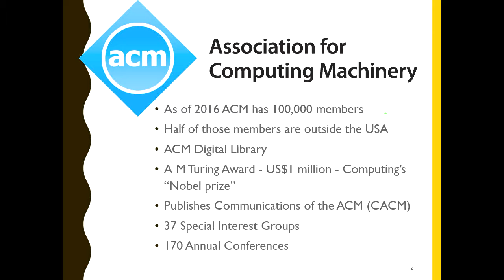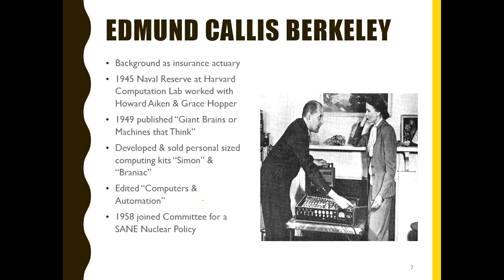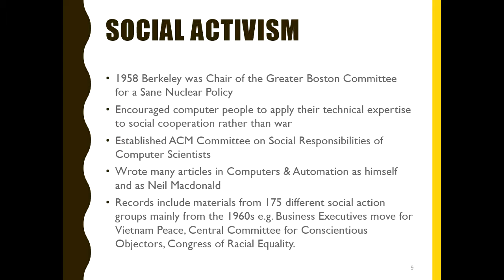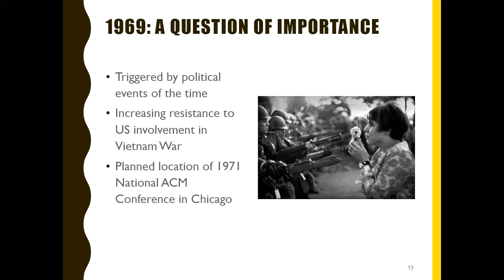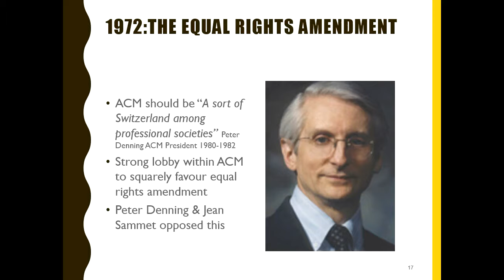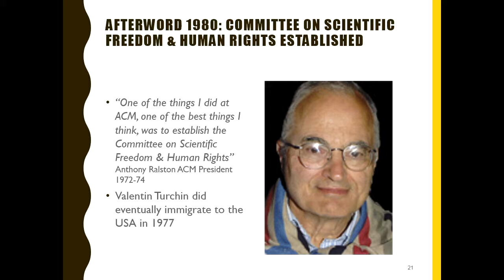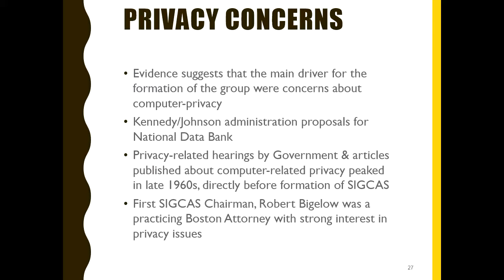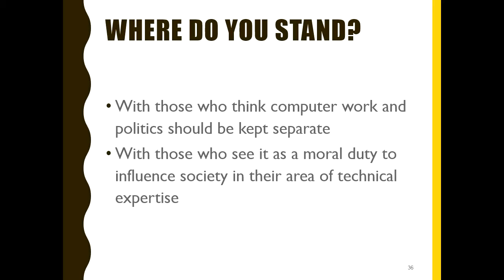Ethics in the early days: politics and the computing profession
Janet Toland
This presentation will consider how early computer professionals viewed their social responsibilities to the wider world, and how their decisions have influenced todays profession.